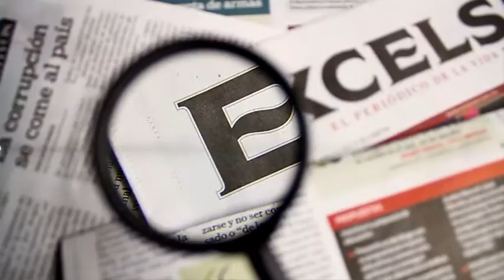Iztapalapa enfrenta escasez de agua, asegura Dione Anguiano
Te invitamos a ver el siguiente video:

Habría impacto ambiental y económico por grieta en embarcadero de Xochimilco

Conductor: Atalo Mata.
Horario: Lunes a Viernes @10:30-11:00.